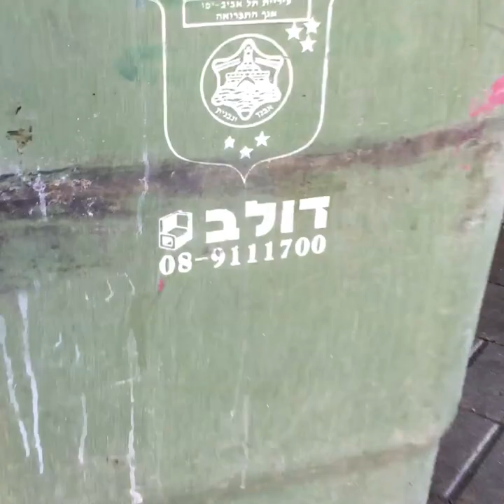דולב באיכות הסביבה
נמאס